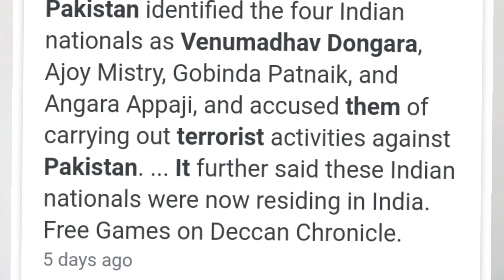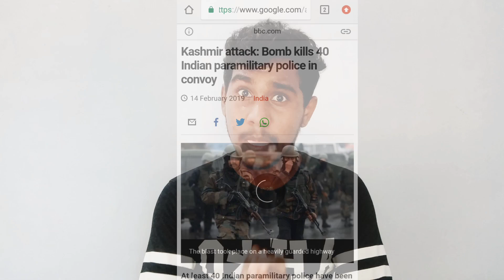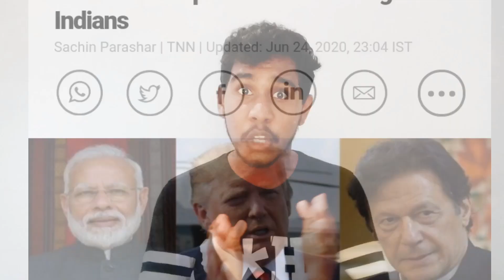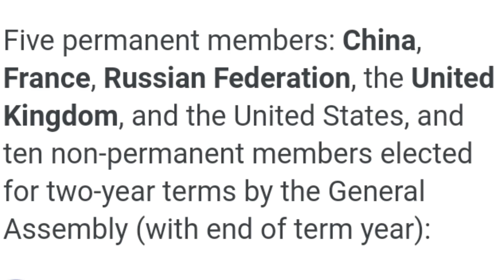America big help to india|Pakisthan sad |Explained|Tamil|HARI KANTH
In this video I explained about the Pakistan  torturing indian prisoners and arresting without any reason is not briefly spoken in any tamil medias or yo tube but they are only talking about the chattankulam incident ..but the chattankulam incident is happening more in pakisthan. But no media talks about it or keep their views calm ...I'm the first tamil YouTub channel to talk about it and also talked about how the pakkisthan areesting indians and torturing with help of china also explained
Watch fully
Keep your support always
Your comments are welcomed
          Lub u all